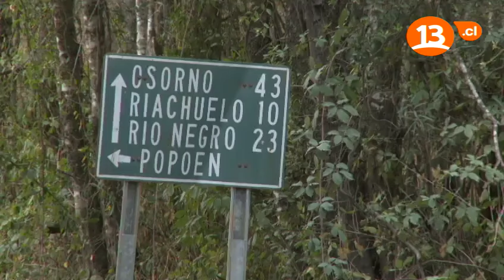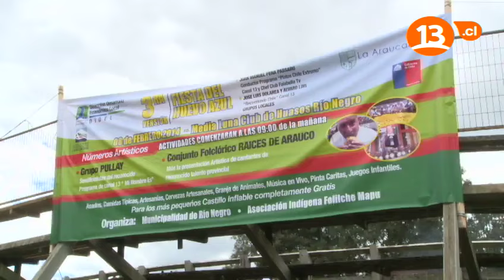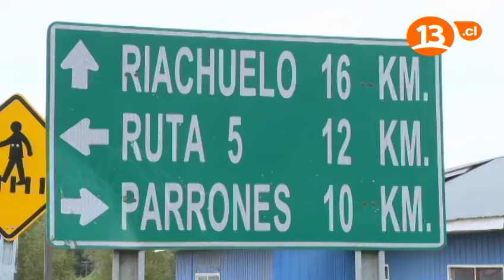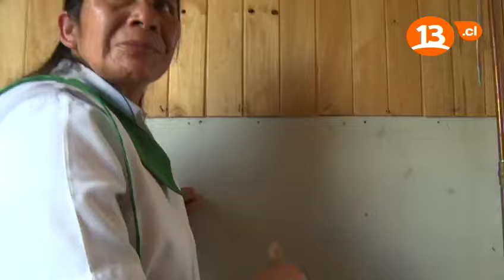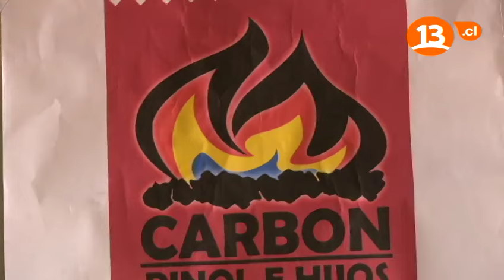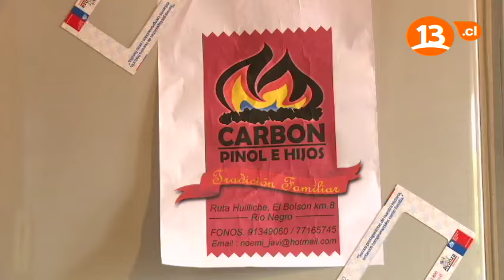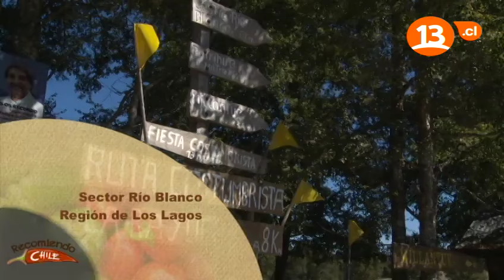Recomiendo Chile RIO NEGRO